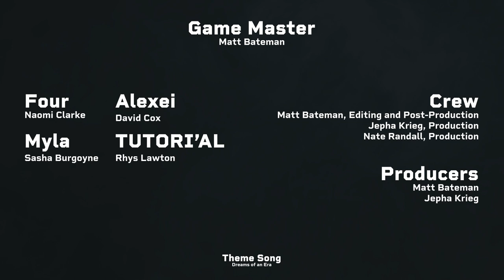Post Show Chat | Episode 10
The love! The lies! The giant anchor smashing through the roof of a stable! We discuss all this and more right now on the post show.

CAST + CREW